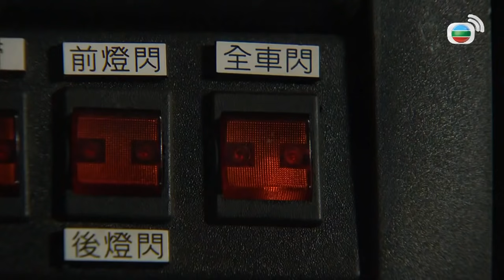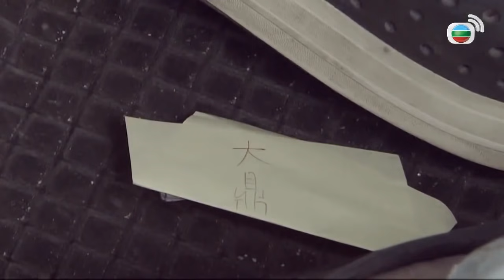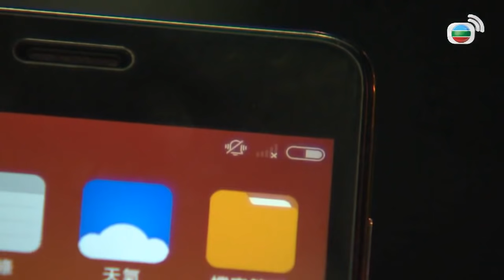[CẢNH SÁT SIÊU NĂNG] Tập 1 cut - Cái chết của ba Madam Lăng